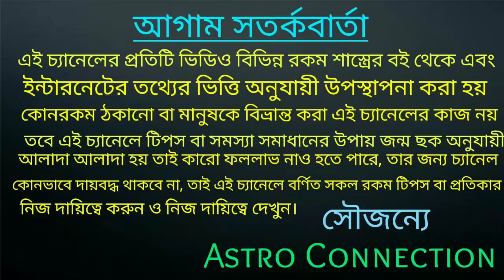কুম্ভ রাশির জাতক-জাতিকারা September মাসে বাজিমাত করতে চলেছে 🔥🔥🔥